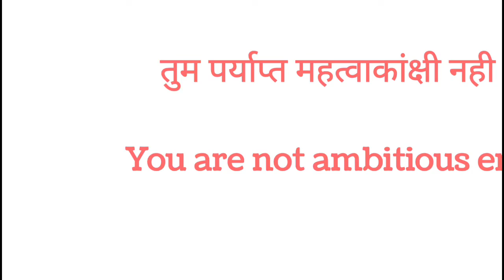Daily Use English Sentences With Particular Word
Daily Use English Sentences With Particular Word  dosto ye hamara education channel hai jisme english asaani se sikhne ke tarike bataye jaate hai aur hamara har video step by step hota bilkul ek real class ki tarah dosto agar aapko achha lage toh like karna share karna comment karna aur mere channel ko subscribe kar dena agar aap english sikhna chahte hai toh deva english spoken class ka regular video dekhiye ENGLISH SIKHNE KA SABSE ASAN TARIKA  english kaise sikhe  hindi se english kaise sikhe